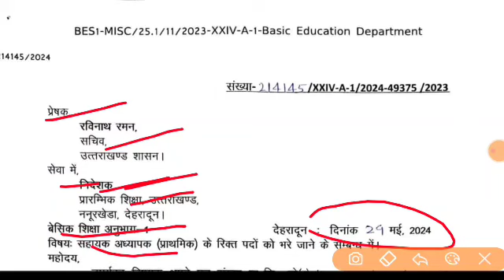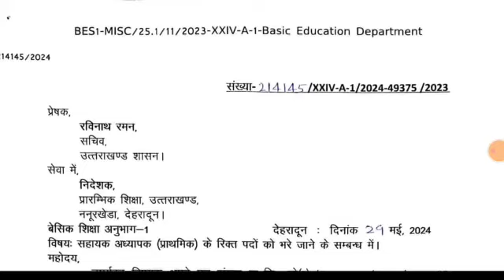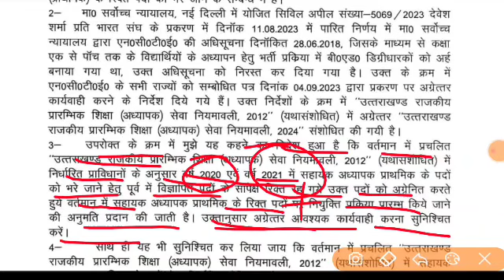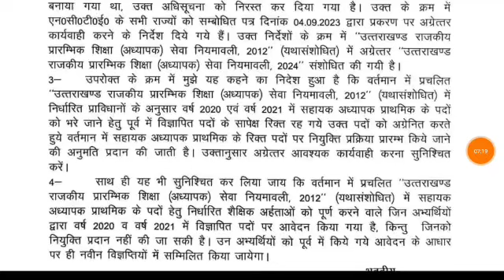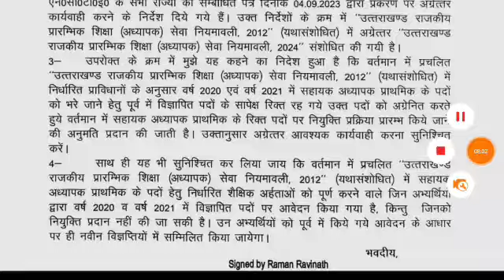उत्तराखंड प्राथमिक शिक्षा नई भर्ती विज्ञप्ति रिक्त पद official notification PRT पुरानी भर्ती निरस्त